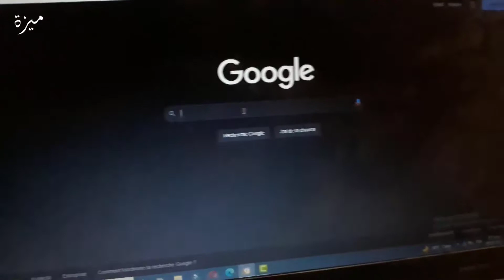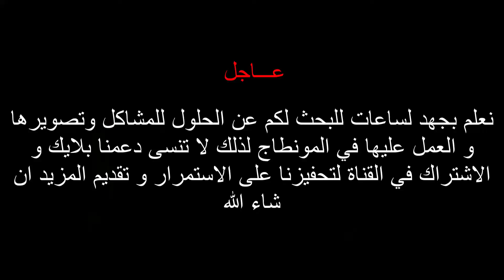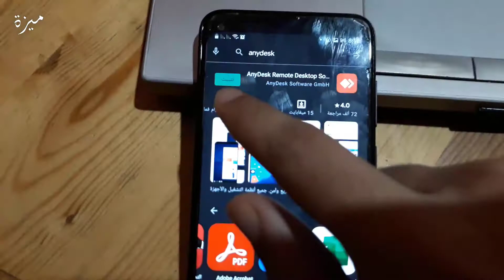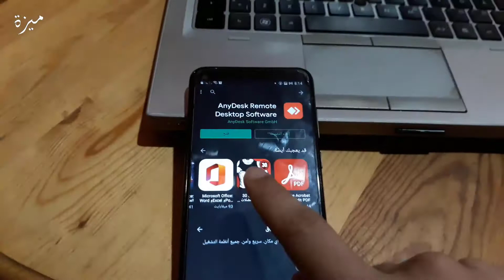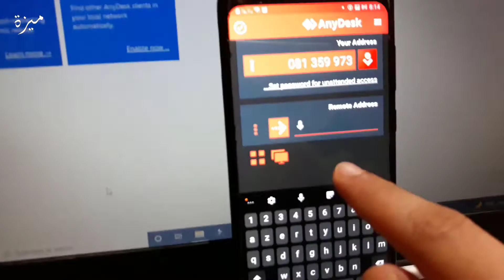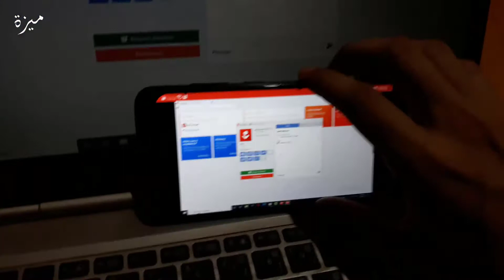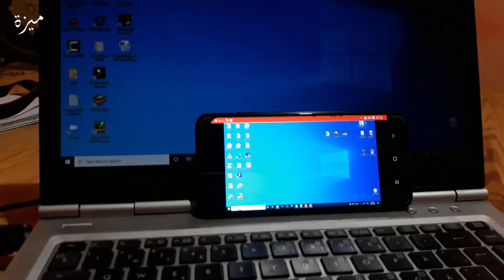شرح تحكم بحاسوبك عن بعد عن طريق هاتفك بسهولة 2022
مرحبا في هذه الحلقة سنتعرف على طريقة التحكم في حاسوبك عن طريق هاتفك بسهولة
الطريقة سهلة و بسيطة تابع معي هذا الشرح

شكرا